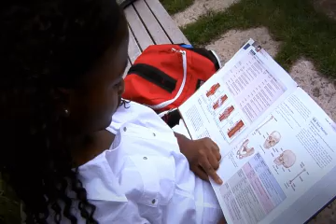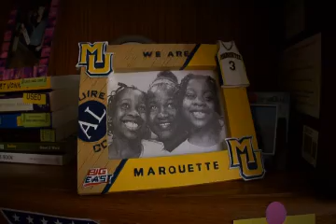Marquette Scholar profiled on NBC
Follow the story of Maryclaret Ndubuisi-Obi, a sophomore at Marquette University. Her journey is one of 6,000 miles, from Nigeria to becoming an accomplished Evans Scholar.